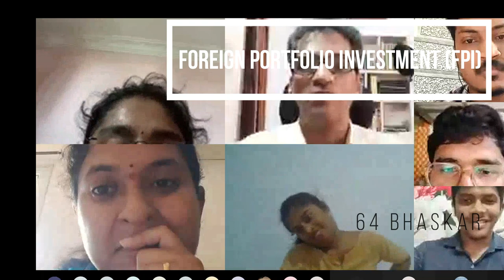Online Student Presentations | Business Economics | MBA | Semester 1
Drop your questions in the comDrop your questions in the comments.
Professor : Dr Raju Indukoori
    Subject : Business Economics
 Students : Sec A (MBA 2020-22 Batch)
 Platform : MS Teams
Time LIne
PRESENTATION ORIENTATION
* Using PPT
* Presentation Sequence
* Pre Requisites
* Simulation
* Doubts, Questions and Clarifications
PRESENTATIONS
STUDENT FEED BACK
Innovative learning,innovative teaching,learning methods,innovative professor,dedicated professor,business economics,student seminars,student seminar presentation,how to do presentation online,how to interact with students online,Online student interaction,how to do online presentation,student presentation google meet,student presentation zoom,student presentation in class,how to do presentation on phone,professor raju,MBA Student,presentation on google meetments.